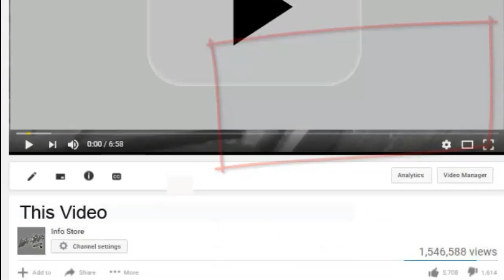Deshi fun with song